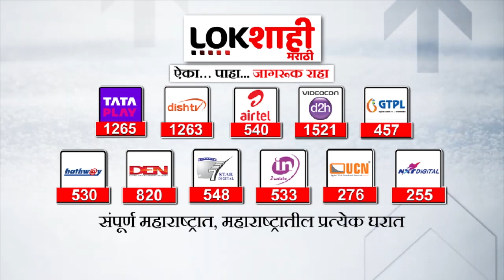Girish Mahajan : गिरीश महाजनांचं राष्ट्रवादीबाबत मोठं विधान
गिरीश महाजनांचं राष्ट्रवादीबाबत मोठं विधान